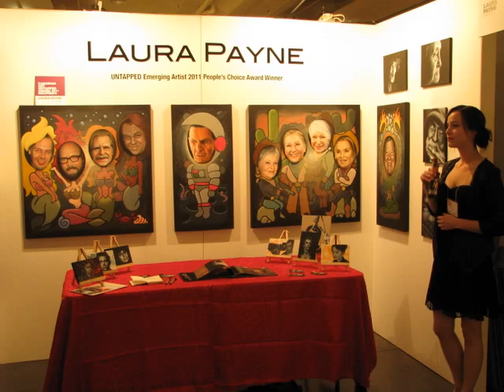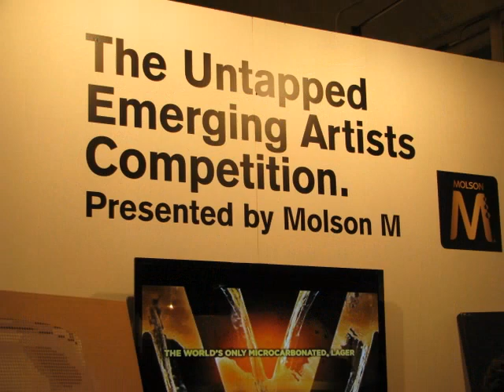The Artist Project 2012 - A Big Gathering of Artists in Toronto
The works of at least 200 contemporary artists from all over Canada were previewed Thursday night, March 1, 2012, at the opening of The Artist Project 2012 at Queen Elizabeth Building, Exhibition Place, Toronto.